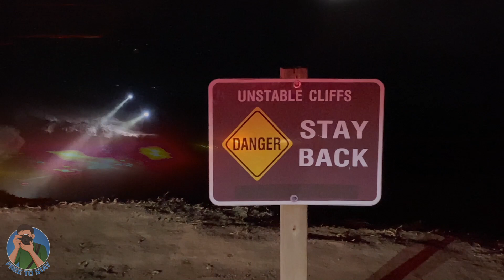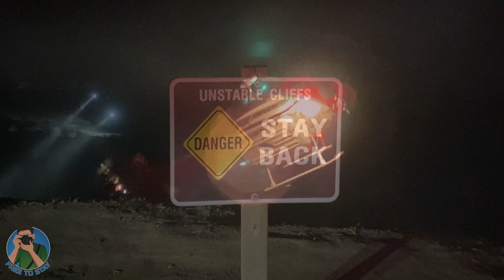Woman Rescued By Helicopter At Sunset Cliffs Natural Park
Hello everybody
This incident occurred at approximately 1:20am on the morning of Monday, October 18th, 2021 at Sunset Cliff Natural Park in Point Loma.
A woman fell from a popular cliff jumping spot in the Sunset Cliffs area of Point Loma, San Diego. Home to great surfing and summertime cliff jumping, the cliffs can be extremely dangerous and many people aren't aware of just how great that risk is. This same location is the site of many rescues and serious injuries that occur throughout the year. The woman who fell was airlifted by helicopter to a local hospital. The extent of her injuries were unknown although it was overheard on the radio an hour or so later that they weren't believed to be life threatening. Let's hope she can make a successful recovery.